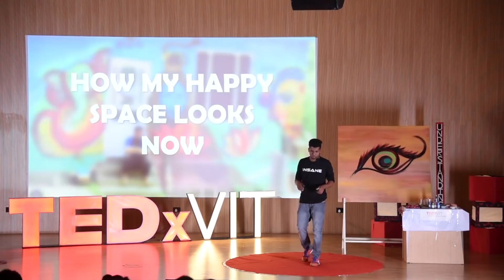It's all about vision | Rashmil Vaidya | TEDxVIT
Rashmil is CEO of Insane Strokes, a startup responsible for beautifying streets across India. They make artworks and graffiti with an aim to alleviate and portray social issues. Currently setup in Mumbai, they have done some critically acclaimed artworks in central railway stations and certain buildings of the metropolitan. Rashmil enjoys touring across the country to find inspiration from locals and conveys that through his artworks. He also teaches painting to kids and has helped them revamp the walls of their schools. CEO of Insane Strokes, a startup responsible for beautifying streets across India. They make artworks
and graffitis with an aim to alleviate and portray social issues. Currently setup in Mumbai, they have
done some critically acclaimed artworks in central railway and certain buildings of the metropolitan.
Rashmil enjoys touring across the country to find inspiration from locals and conveys that through his
artworks. He also teaches painting to kids and has helped them revamp the walls of their schools. This talk was given at a TEDx event using the TED conference format but independently organized by a local community.